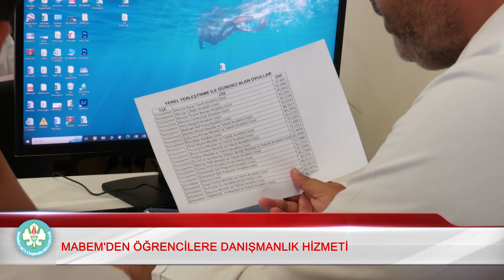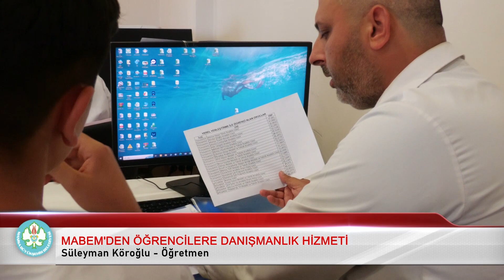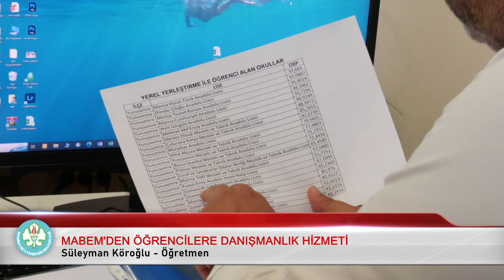MABEM’den Öğrencilere Danışmanlık hizmeti